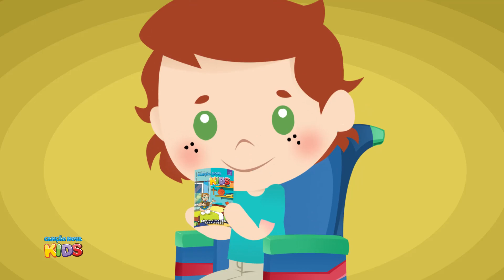Revista Canção Nova kids - Setembro 2019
Revista Canção Nova Kids | Setembro
Neste mês de setembro a Revista Cancão Nova kids trabalha o tema: A Bíblia foi escrita para você!
 Você sabia que a Bíblia foi escrita pra você?  O Jonas e a Bia estão fazendo juntos o estudo da Palavra de Deus.
E tem outras novidades na revista, seja um sócio Kids e evangelize brincando.
acesse e cadastre uma criança.